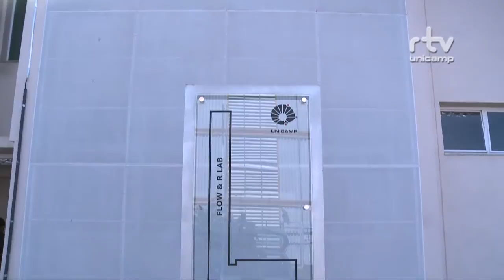Registro Geral - Inauguracao do Flow & R Lab